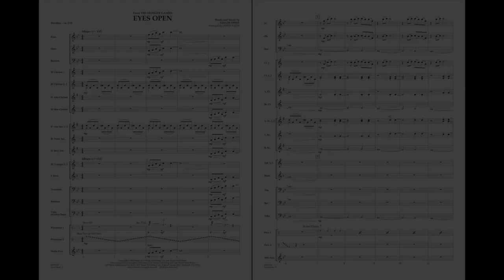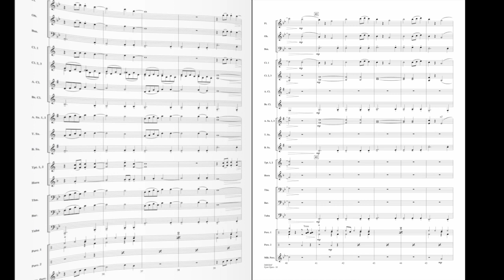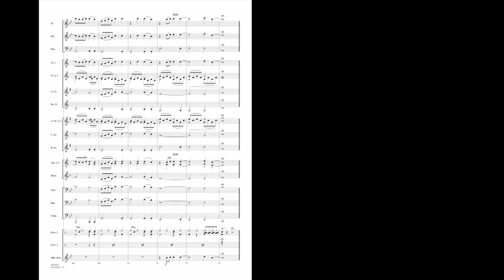Eyes Open by Taylor Swift/arr. James Kazik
From singing superstar Taylor Swift comes this hit song from the blockbuster movie The Hunger Games. This version for young players stays true to the original light rock style and will go together quickly with limited rehearsal.
HL04003246
HL04003247